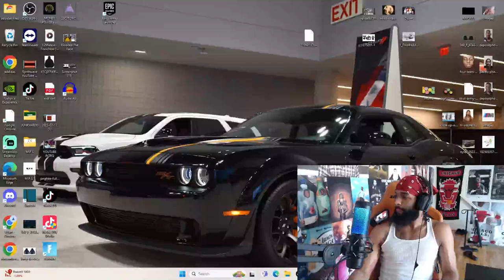Pop The Balloon is HILARIOUS 😂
100k LOADING KEEP IT GOING!